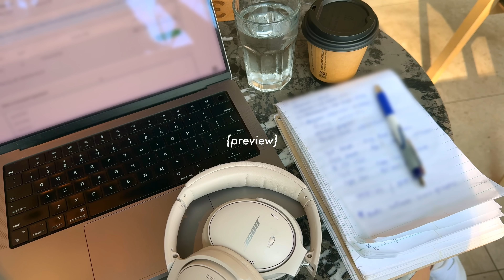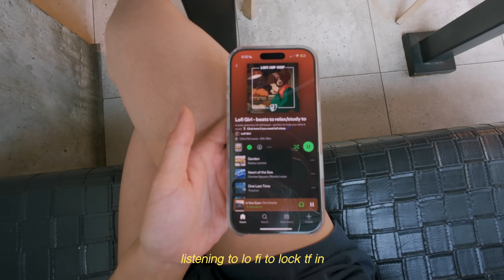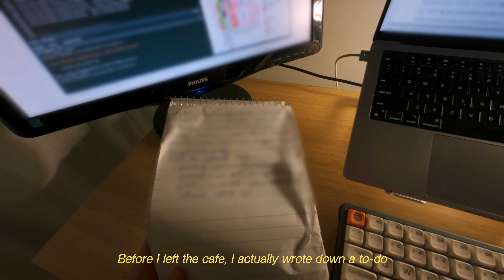5:30am study vlog, 20hr day 😴📚 | immunology research, biostatistics, coding, day in my life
This is the earliest I've woken up and longest I've stayed awake in a very long time. My very old quarter-life body is not built for it.
Ep. 41: So much to work on today that I had to wake up at 5:30am to get things done. Summer season is especially busy for us grad students to prepare for the new school year in September, and the work just never ends. Come with me today to work on some biostatistics coding in R and figure creation in Prism and Adobe. I also rush to a meeting at school, prep my meals, and somehow run a very good almost-8k. Not bad for a 20-hour day :)

0:00 preview
0:29 5:37am wake up
1:56 study sesh 1
3:49 study sesh 2
5:29 office study sesh 3
9:04 cafe study sesh 4
11:29 skincare and dinner
12:46 midnight study sesh 5

Hi! I am a PhD student specializing in HIV and immunology clinical research. Let's get to know each other :)

*all uncredited music will be given credit by end of day*